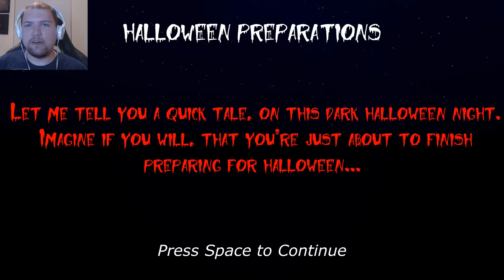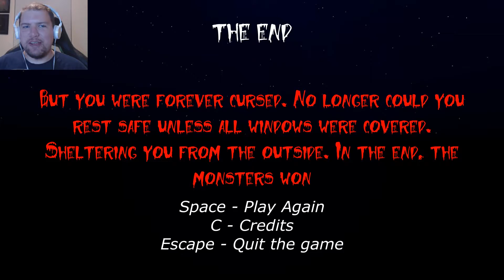PLAGUE DOCTORS AND SILLY CULTISTS | Halloween Preparation & Chaos Mansion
A double feature today! Let's play of Halloween Preparation and Chaos Mansion. Can we escape the kooky cultists before they sacrifice us to Cthulhu?